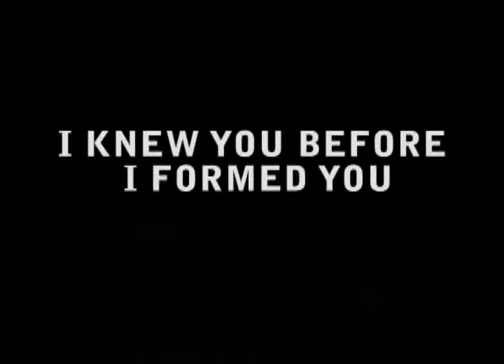The Prophets: When God Speaks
Message Series on the Prophets of the Bible. God called us then and calls us now. What will you do? How will you respond? The Call of Isaiah, story of Amos, Daniel, Elijah and the fiery chariot, Elisha and the Shunnamite woman, Jeremiah's call story, Micah, Ezekiel and the dry bones...Ancient teachings with contemporary learnings. Share with us in this set of sermons this summer.